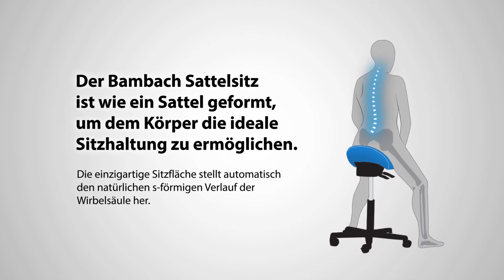Bambach Sattelsitz - Produktvideo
Bambach Sattelsitz - Eine Investition in die Zukunft

Ob in der Industrie, im Home Office, bei der Physiotherapie oder Arztpraxis, der Bambach Sattelsitz schafft Entspannung für Ihren Rücken.

Vertrauen Sie dem Original! Der Einzige mit der einzigartigen Wölbung.
Erfolgreich geprüft und mit dem zertifizierten AGR-Gütesiegel prämiert.